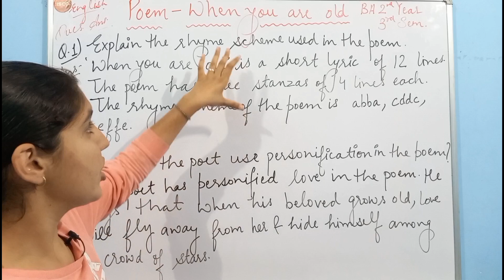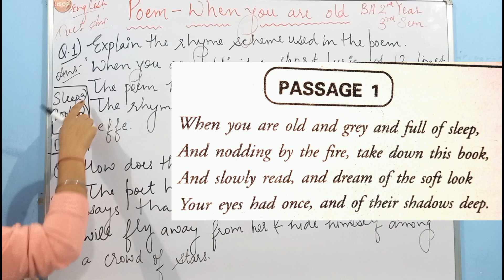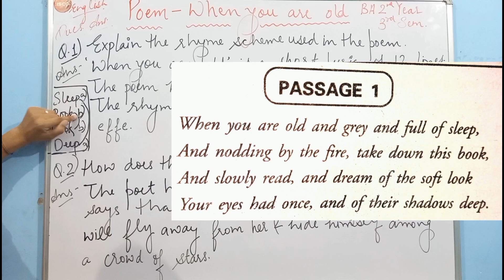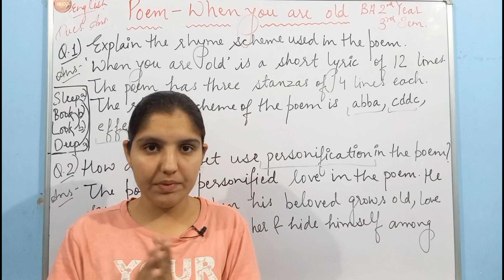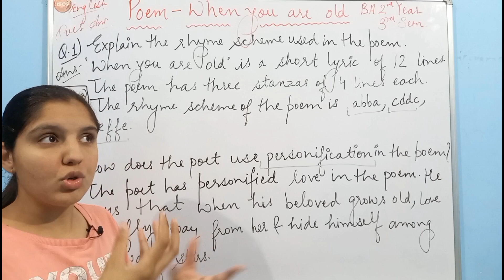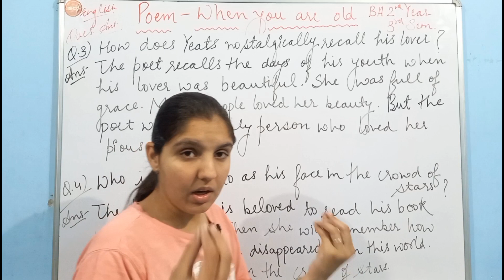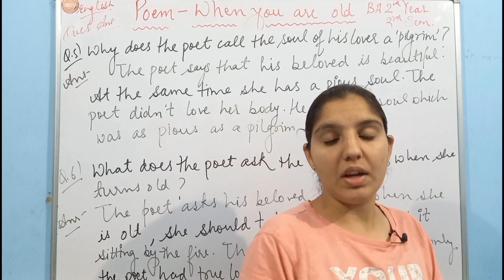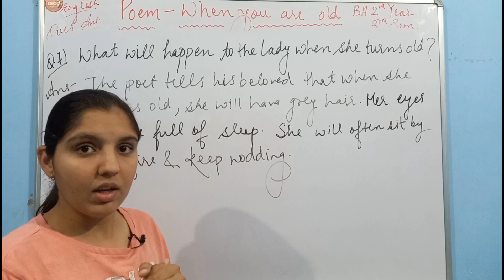Poem- When you are old||Question-Answer||BA 2nd year 3rd Semester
In this video I've explained you the Question-Answer of Poem- When you're Old.
If you find my video lectures helpful then do like 👍,comment,share and SUBSCRIBE to my channel and don't forget to press the bell icon also so that you can get the latest notifications of my videos.